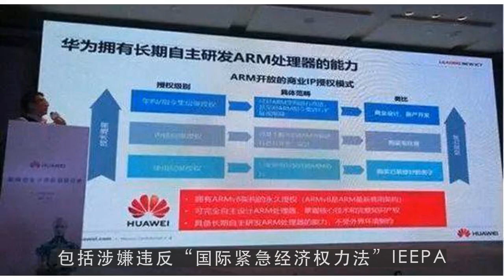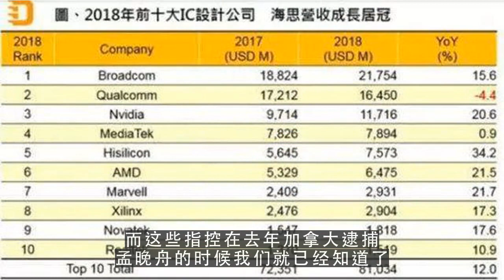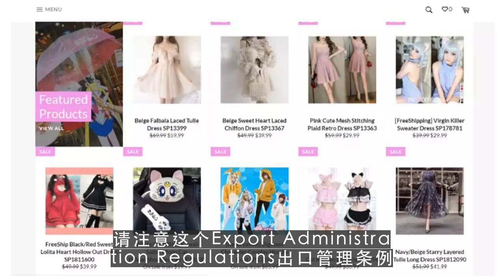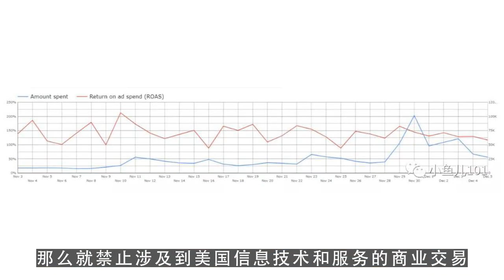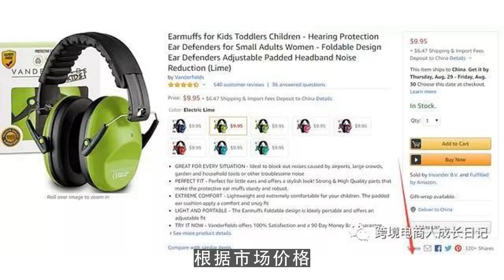youtube运营,美国禁令与华为极限生存简析 第1集